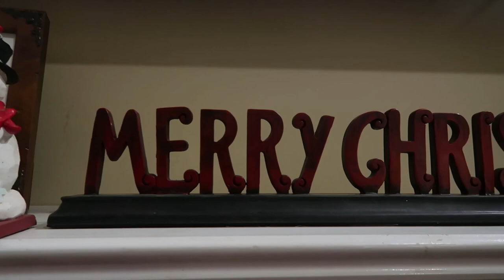We got a new dog!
we got a new husky! just in time for Christmas!

                                               Trev_McKinley